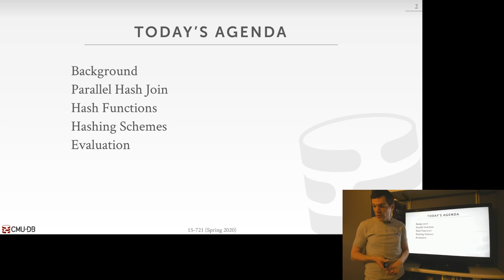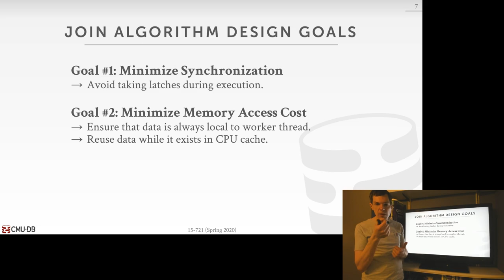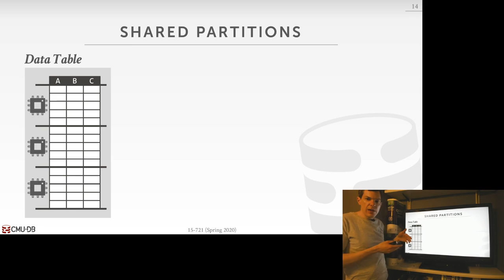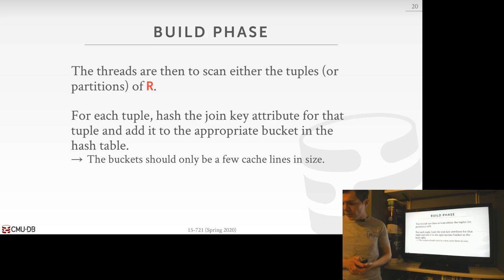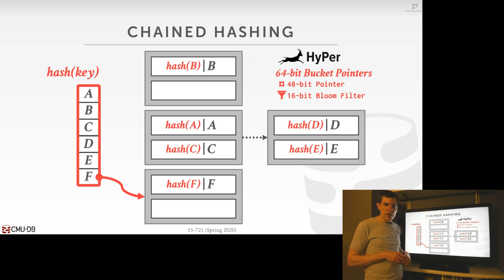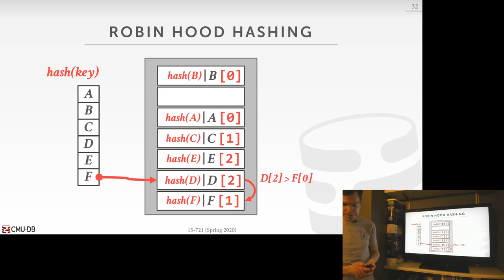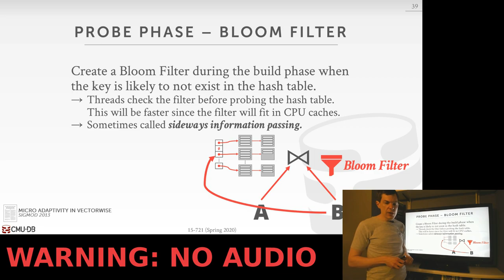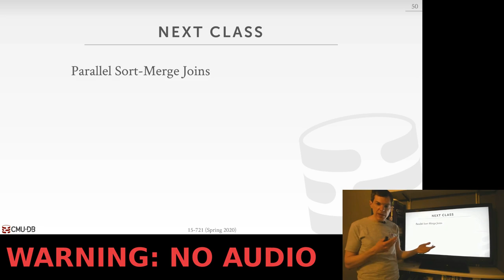17 - Hash Join Algorithms (CMU Databases / Spring 2020)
15-721 Advanced Database Systems (Spring 2020)
Carnegie Mellon University